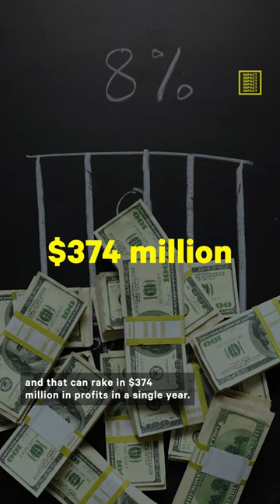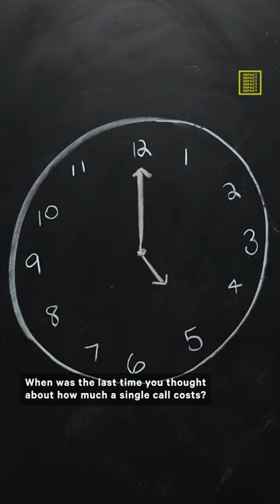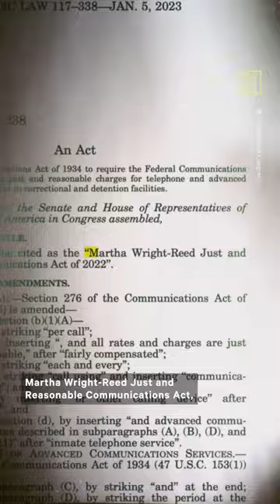How For-Profit Prisons Make Big Money From Phone Calls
Imagine making 25 cents an hour and paying $3 for 15 minutes on the phone with your family — that's a reality for many incarcerated people. Here's how prison phone call pricing has gotten out of control and what's being done to fix it.

This video was made in collaboration with Galaxy Gives and REFORM Alliance. To learn more, visit galaxygives.com and reformalliance.com.